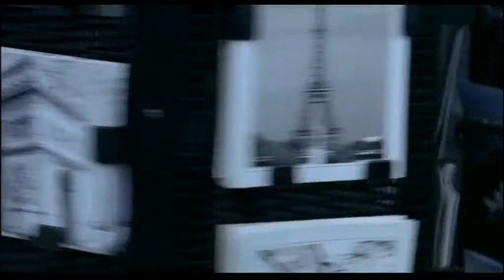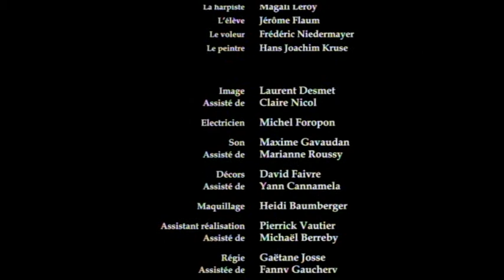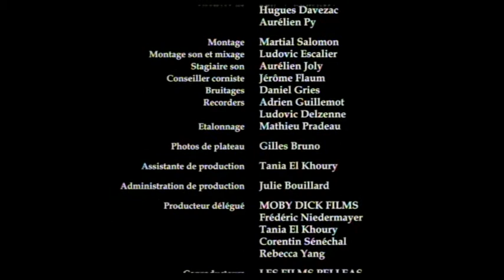Mozart e il cinema - Cambio di indirizzo (2006)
Emmanuel Mouret, Changement d'adresse (2006)

W.A. Mozart, Concerto K 412 per corno e orchestra
W.A. Mozart, Concerto K 447 per corno e orchestra

[Enrico Giacovelli, Mozart e il cinema, Roma 2017, p. 193]